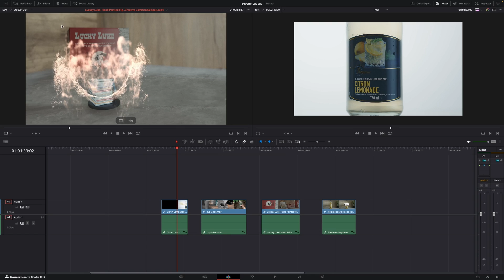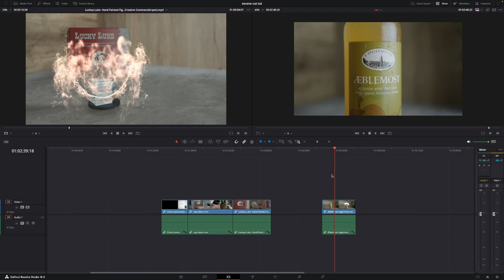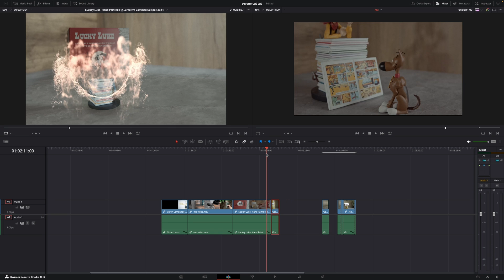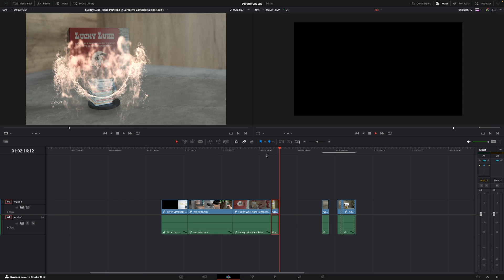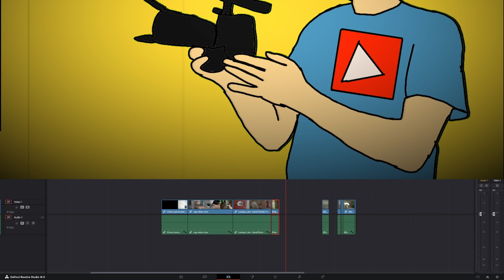DaVinci Resolve 18.6: Scene cut detection the easy way (this will save you time)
In this tutorial, learn the easy way to use scene cut detection using DaVinci Resolve 18.6, and this trick will save you time.

00:00 - intro
00:39 - how to use scene cut detection
01:36 - apply Scene cuts to a specific clip